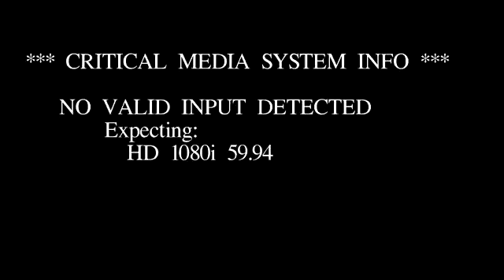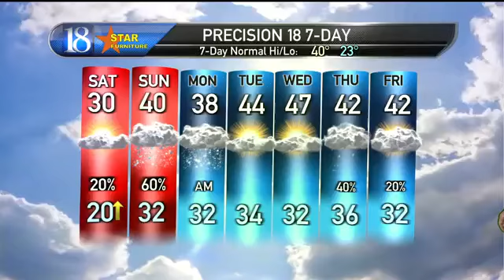Precision 18 Forecast (02/19/21): Some snow then a thaw...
Some snow then a thaw...